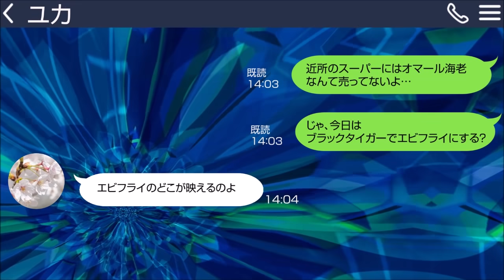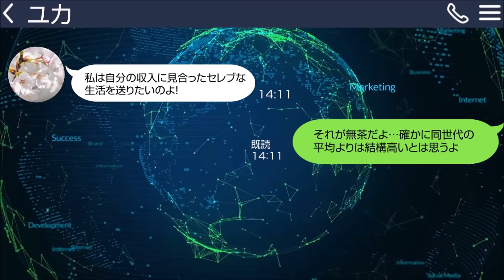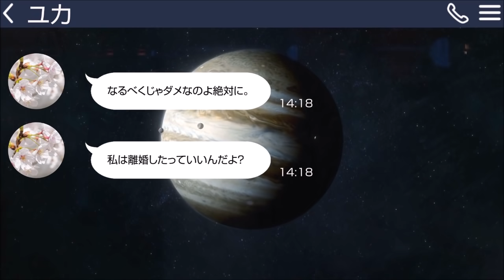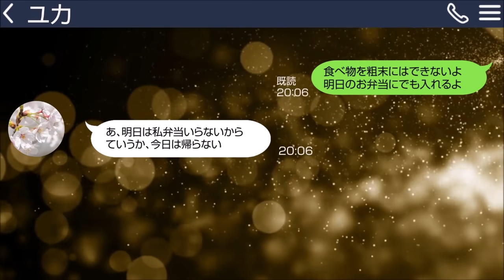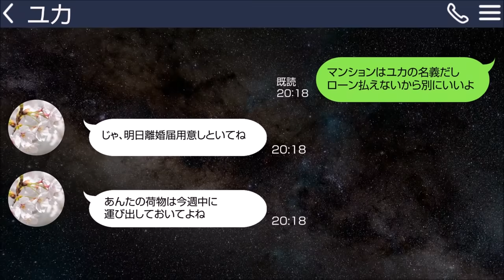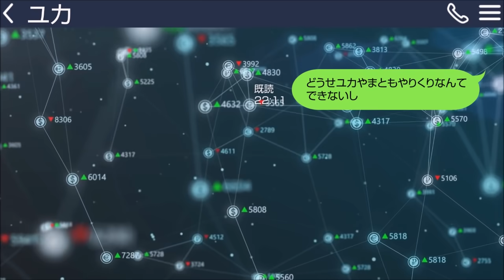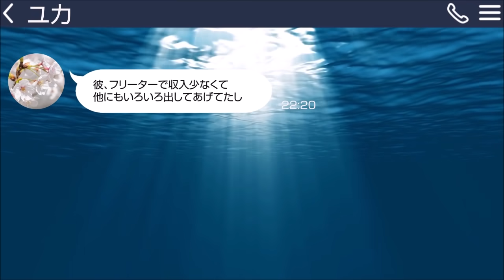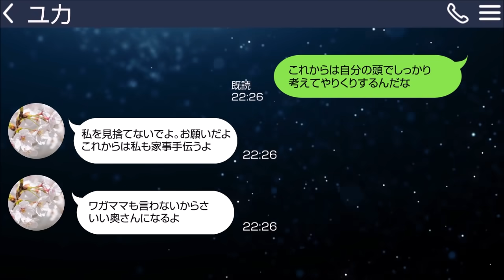【LINE】温厚な旦那を舐めて離婚届を叩きつけた浮気嫁「低収入が逆らうな！」→半年後、一転して媚びへつらってきたマウント女に夫がボロ雑巾の様に捨てた結果ｗｗｗ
温厚な旦那を舐めて離婚届を叩きつけた浮気嫁「低収入が逆らうな！」とかなり酷い様子だったんですが

数カ月後、一転して媚びへつらってきたマウント女に夫がブチキレた結果ｗｗｗ